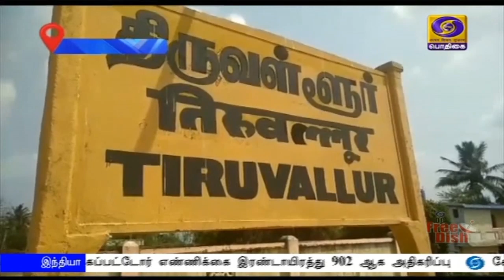பாதிப்பு எண்ணிக்கை அதிகரிப்பு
உலகம்  முழுவதும் கொரோனா தொற்றால் பாதிக்கப்பட்டோர் எண்ணிக்கை 11 லட்சத்தை தாண்டியது. 2 லட்சத்து 26 ஆயிரம் பேர் குணமடைந்து வீடு திரும்பியுள்ளனர்